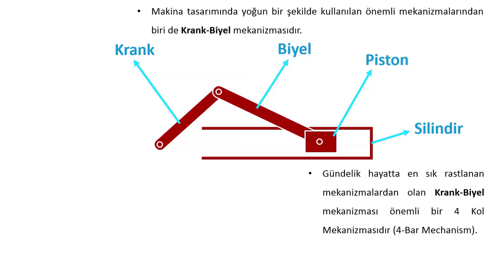Double Cranck Mechanism Exhibition